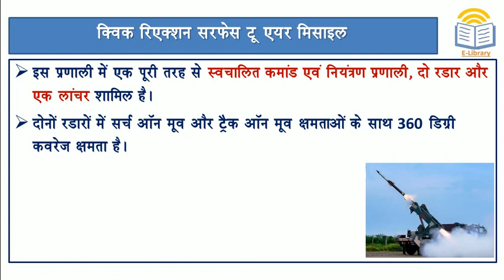Short Notes: Quick Reaction Surface to Air Missile